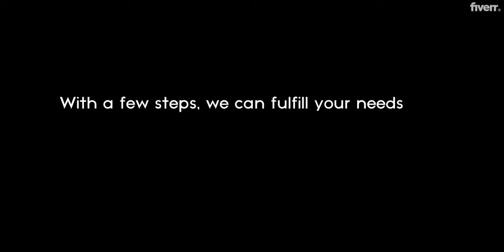Professional 3 D videos and photos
Hi, I am a computer science and engineering student, and passionate about creating content. I have been doing 3D design and video editing for over 4 years. She worked in many short films and did many projects as a 3D artist. I develop a professional relationship with clients and a good understanding of client requirements. thank you for reading. Leave a message to see my samples

3d video,
3d video for 3d glasses,
3d video songs,
3d video 360,
3d video roller coaster,
3d video songs tamil,
3d video for vr box,
3d video for 3d glasses not red and blue,
3d videos among us,
3d video action,
3d vr videos animals,
3d videos red and blue,
3d videos achterbahn,
3d videos blue and red,
block craft 3d videos,
vr best videos 3d,
3d ghost videos vr box,
3d baby videos,
3d videos on building,
3d song bhojpuri video,
3d video comedy video,
3d roller coaster videos,
3d geometry class 12 cbse class videos,
3d cat videos,
car games videos 3d,
creepy 3d videos,
3d cow videos,
3d glasses videos,
3d video game,
3d video glasses,
3d videos squid game,
pixel gun 3d videos,
scary teacher 3d video game,
3d ghost videos 360,
3d videos for polarized 3d glasses,
how to make 3d videos,
vr 3d videos hd,
vr 3d videos hindi songs,
vr 3d videos horror,
3d huggy wuggy videos,
3d vr 360 videos horror,
3d vr headset videos,
3d vr nature videos hd 1080p,
3d videos in telugu,
3d videos in mobile,
3d videos in youtube,
3d video it,
3d videos imax,
3d videos in japan,
3d science videos in hindi,
papa jake 3d videos,
jump scare videos 3d,
join clash 3d videos,
3d scary videos jumpscare,
videos de juegos 3d,
videos vr 3d michael jackson,
videos 3d para jugar,
free fire 3d video kaise banaen,
k 3d videos,
kindergarten learning videos 3d shapes,
3d kinemaster editing videos,
3d kinemaster video,
kar master 3d videos,
videos 3d kpop,
3d video lion,
3d look around videos,
videos para lentes 3d,
3d learning videos,
lg vr 3d videos,
3d shapes learning videos,
lg 3d video,
3d videos movies,
3d video minecraft,
3d videos music,
mario 3d world videos,
3d tattoo making videos,
3d medical animation videos,
3d videos for mobile phones,
3d videos no glasses,
videos that need 3d glasses,
3d pen new videos,
3d nature videos,
videos 3d para niños,
videos 3d naruto,
vr videos 3d n play,
3d videos on youtube,
3d videos of huggy-wuggy,
3d videos of ghost,
3d videos on phone,
3d videos oculus quest 2,
3d videos of roller coasters,
3d video of,
3d video vr,
3d videos para niños,
3d pen videos,
3d printing videos,
3d printer videos,
3d painting videos,
3d videos side by side 1080p,
3d videos that you can move,
3d videos to watch,
scary teacher 3d videos telugu,
3d among us videos,
vr videos 3d underwater,
3d unspeakable videos,
3d videos videos,
vr 3d videos,
vr 3d video 360,
3d videos with glasses,
3d video without glasses,
3d videos where you can look around,
3d world videos,
3d wonderla videos,
3d videos youtube,
3d youtube videos,
youtube 3d videos with glasses,
videos you need 3d glasses for,
3d vr 360 videos youtube,
capcut 3d zoom video,
videos de zombies 3d 360,
3d zeichnen videos,
hd 3d video 1080p,
3d hd vr videos 1080p,
3d sbs hd videos 1080p,
3d vr180 videos,
videos 3d formula 1,
3d videos 2022,
oculus quest 2 3d videos,
3d-vr videos 234 sbs,
3d videos 2021,
videos 3d 2 pantallas,
3d videos 3d videos,
3d horror videos for 3d glasses,
3d video 4k,
videos 3d hd 4k,
videos vr 4k 3d,
videos para lentes 3d 4k,
videos 3d de gta 5,
3d 60 videos,
videos 8k 3d